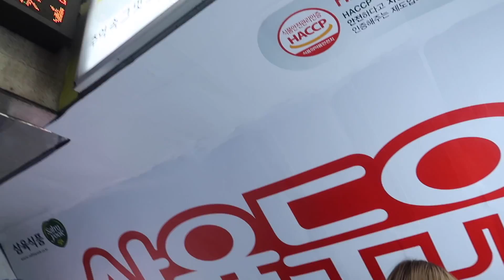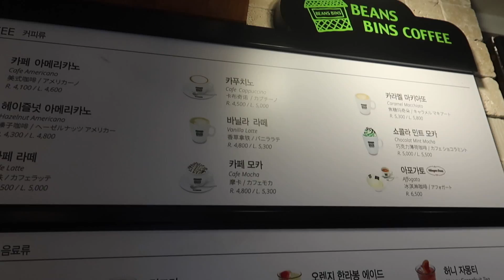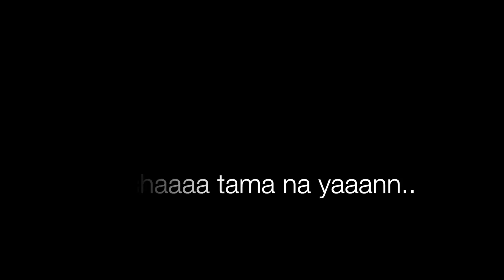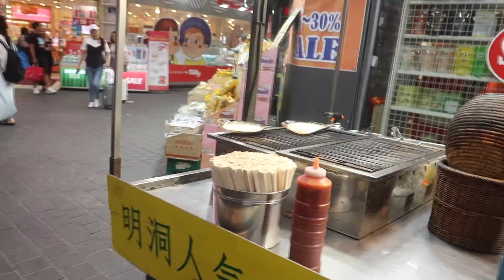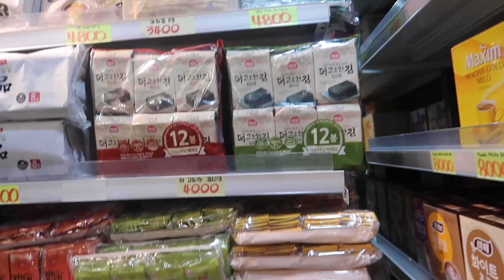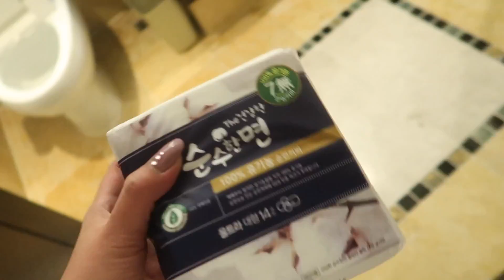SHOPPING TAYO SA MYEONGDONG! - anneclutzVLOGS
FILMED:  June 26, 2019 (VLOG 1867)